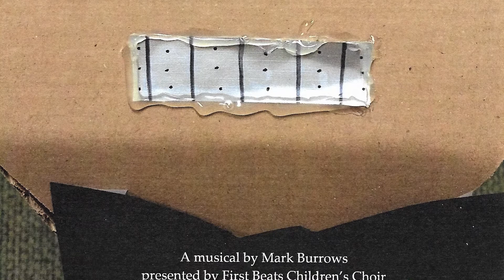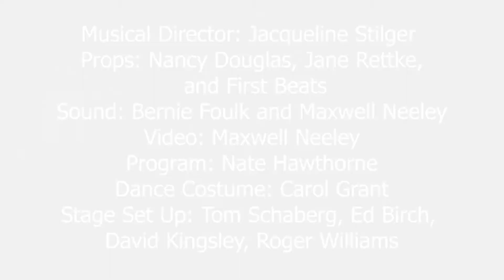In the Image Musical (Edit)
Enjoy the 10 minute highlight of the 30 minute 2019 Musical by Kalamazoo FUMC First Beats children's choir.